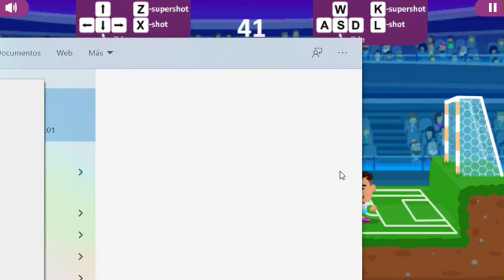Football Masters - Vice Campeón Italia/Campeón Alemania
Football Masters,football masters: euro 2020,football masters: euro 2020 gameplay,football masters: euro 2020 game,football masters: euro 2020 walkthrough,football masters euro 2020